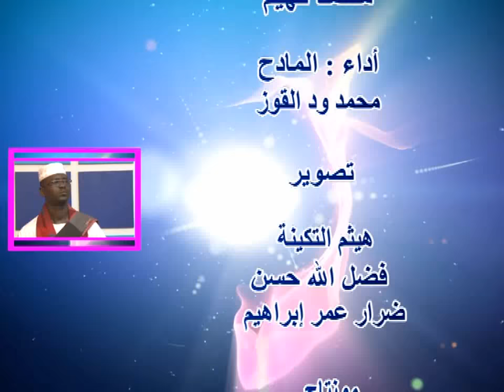يا بختنا لو يوم طريتنا وزرتنا | محمد ود القوز